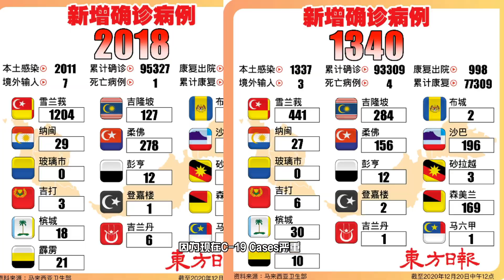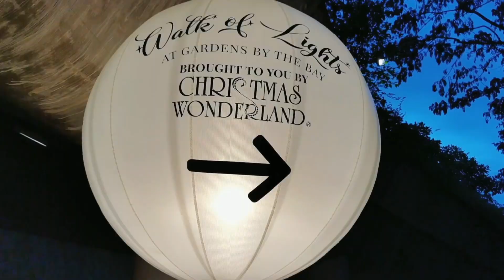Deacon Rojak Vlog 39 Walk of Lights - Christmas Wonderland 2020 | Gardens By The Bay 新加坡最后的回忆 211220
Deacon Rojak Vlog  Walk of Lights - Christmas Wonderland 2020 | Gardens By The Bay

From 4 Dec - 27 Dec 2020.